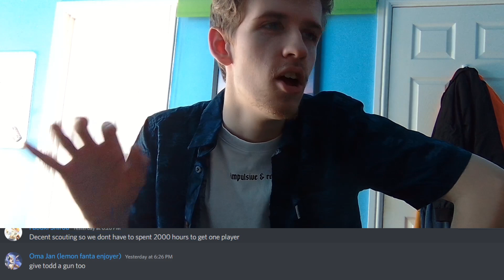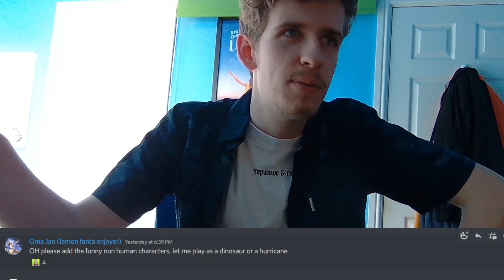YOUR Inazuma Eleven Victory Road of Heroes Hopes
Today, I asked YOU for your Inazuma Eleven Victory Road of Heroes hopes! What did you say? Do I agree?
Why Raimon Are The BEST Underdogs In Anime (Inazuma Eleven)
ABOUT TXM:
That British guy creating daily Inazuma Eleven content, trying to tide people over until Inazuma Eleven Great Road of Heroes with videos like randomizers, top 10s, mod showcases and character reviews!